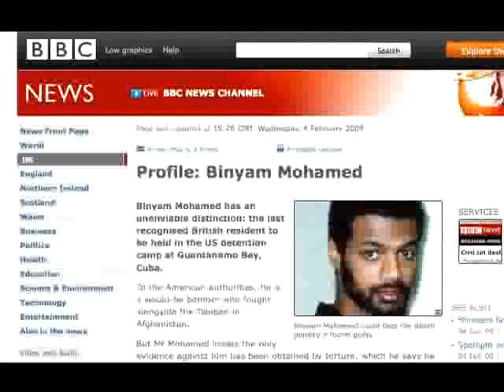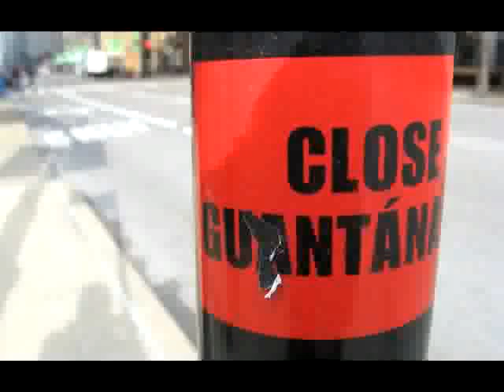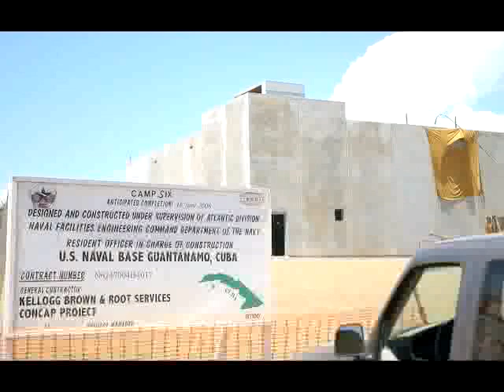Two Sides One Story - Guantanamo from both sides of the wire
"Two Sides One Story­," is an event that brings those on opposite sides of wire at Guantanamo together for the first time.

Filmed in Cardiff on 4th Feb 2009 - the last night of the Cageprisoners Tour

Chris Arendt, a former guard at the base has agreed to speak about his experiences in detaining suspected terrorists and bring new insights into the way the US administration carried out policies against them.

Also former detainee Omar Deghayes will be speaking with Moazzam Begg as they both reflect on life at the prison on the opposite side to Chris.

This unique tour is a historic moment in the continued War on Terror and began seven years after the first transfers to Guantanamo Bay.

Iraq Veterans Against The War

Cageprisoners is a human rights organisation that exists to raise awareness of the plight of the prisoners at Guantanamo Bay and other detainees held as part of the War on Terror. We aim to give a voice to the voiceless.